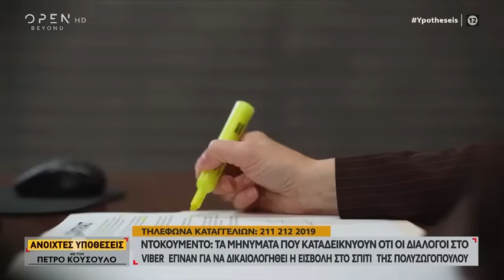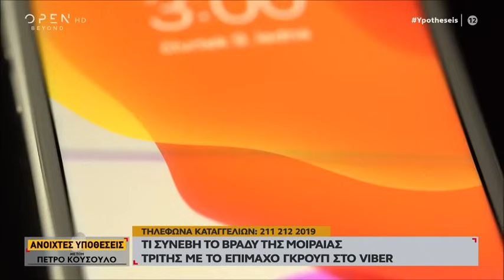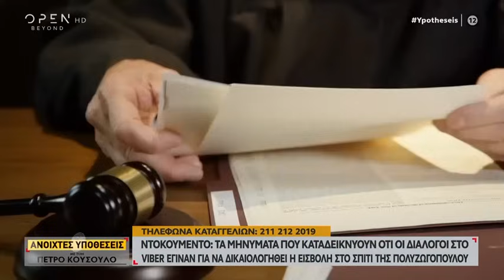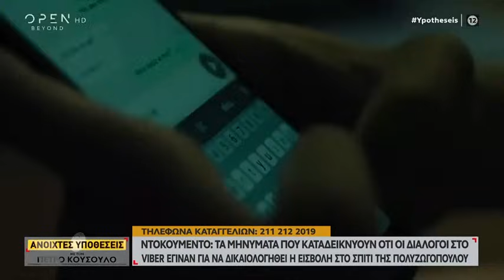Υπόθεση Λύτρα: Ντοκουμέντο - Τι συνέβη το βράδυ της μοιραίας Τρίτης με το επίμαχο γκρουπ στο Viber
Τι συνέβη το βράδυ της μοιραίας Τρίτης με το επίμαχο γκρουπ στο Viber.